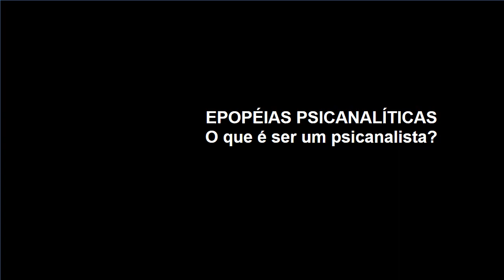EPOPÉIAS PSICANALÍTICAS #55 | O que é ser um psicanalista?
55º vídeo da série "Epopéias Psicanalíticas" que trata da história da psicanálise e os principais elementos de seu arcabouço conceitual, teórico e metodológico.